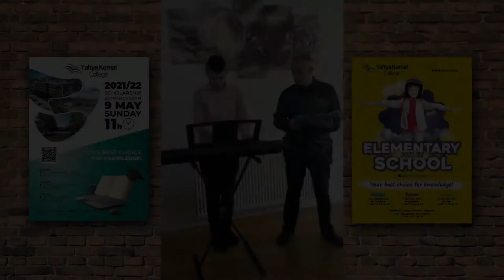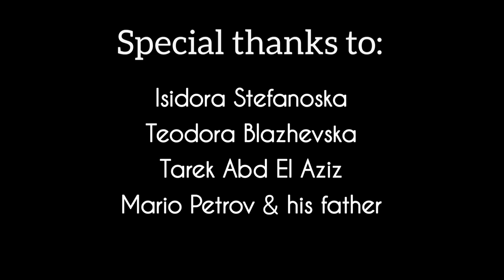Humanitarian action of "ykcskopje​​​​" in a collaboration with "Red Cross" - Part V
🎬 Part V
📣 This is a humanitarian​​​​ action of "YahyaKemalCollegeSkopje​​​​" in a collaboration with "RedCross​​​​" for ❤️ donations​​​​ and help​​​​ for homeless​​​​ people​​​​.